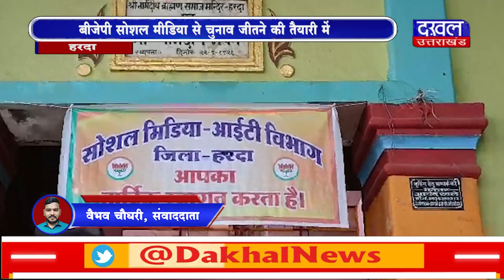DAKHAL NEWS बीजेपी सोशल मीडिया से चुनाव जीतने की तैयारी में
बीजेपी सोशल मीडिया से चुनाव जीतने की तैयारी में
सोशल मीडिया , IT विभाग की कार्यशाला का आयोजन